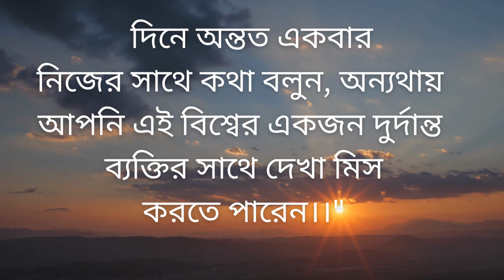Life Changing Motivational Video in Bangla I Best Motivational video in Bangla I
Song:
Artist: